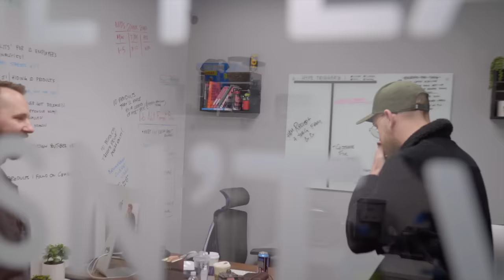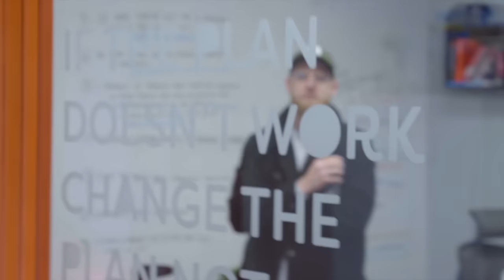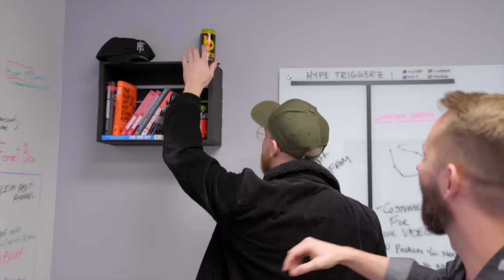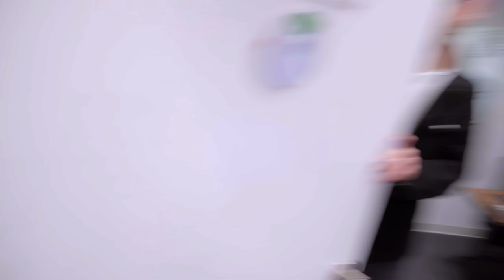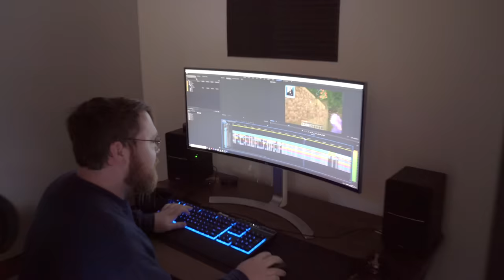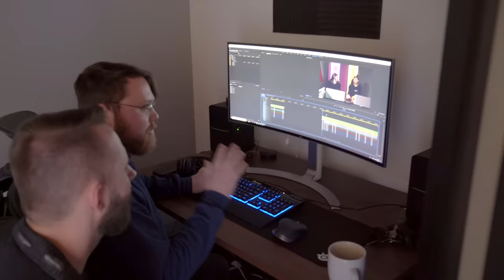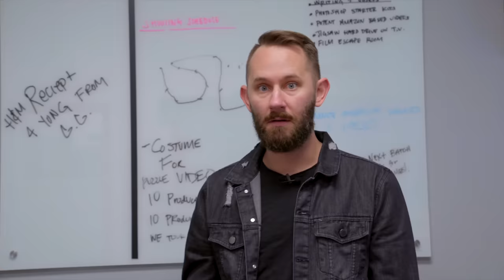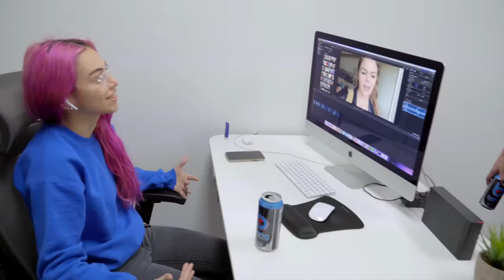Caught Him Drinking Too Many 'Bangs'!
I thought today would be a normal day at the studio. I was mistaken. Tanner has a problem that needed to be addressed!